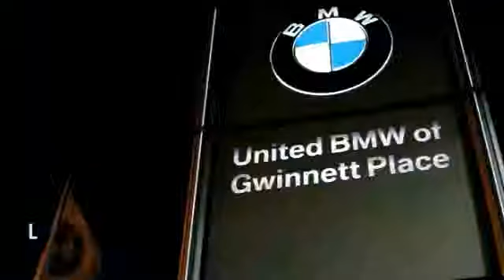2007 Mercedes-Benz CLK-Class Duluth GA 51896A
2007 Mercedes-Benz CLK-Class 3.5L - $15880

: This 2007 Mercedes 3.5L CLK Coupe has a Diamond Silver Metallic exterior with Stone Leather interior! This vehicle comes loaded with a Steptronic Automatic Transmission, Navigation System, Power Front Seats with Driver Memory, Power Windows/Locks, Dual Zone a/c Controls, Elegant Trim Kit, Steering Wheel with Controls, and a Moonroof. This CLK350 is priced $500 below NADA Retail. ONLY 63,382 Miles! CENTER OF EXCELLENCE: BMW of North America has awarded United BMW with it's third consecutive Center of Excellence Award for 2013! United BMW is the only BMW dealership in Georgia to win this prestigious award! The Center of Excellence Award is reserved for dealers who distinguish their operation through exceptional performance, brand representation, and outstanding customer experience. This year, only 33 out of 339 BMW dealers nationwide were awarded the 2013 Center of Excellence! WHY BUY FROM US?: United BMW of Gwinnett is proud to offer the Southeast's largest inventory of Certified/Pre-Owned BMW's, and proud to be the #1 volume Pre-Owned/Certified BMW dealer in the Nation as well as the largest retailer in Penske Automotive Group. Pricing analysis performed on 5/16/2014.